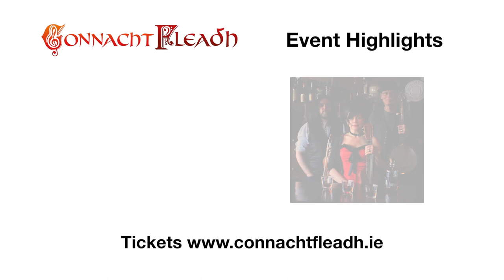Connacht Fleadh Promotional Video - Sligo June 20th-July 3rd 2022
An insight into the Connacht Fleadh, a traditional Irish music festival which takes place in Sligo, Ireland between June 20th-July 3rd 2022. Hothouse Flowers, Téada, Moxie, The Blackwater Céilí Band, Comhaltas National Folk Orchestra of Ireland, The Unwanted are among the names to play outdoor concerts on the gig rig. We'll also have a range of lectures, recitals, walks and talks and much more besides, many of these events are FREE to the public. But you will need to register if you want to attend, so for details.

for Connacht Council of Comhaltas.